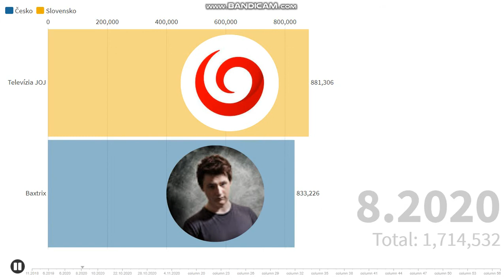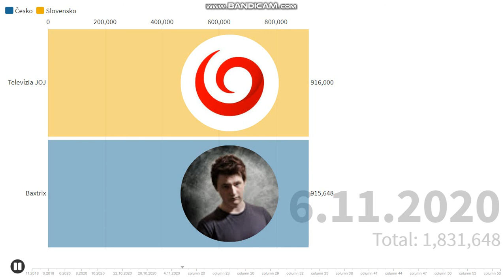Baxtrix vsTelevízia JOJ Největší boj youtuberu CZ/SK 2020 (11.2018-8.11.2020)